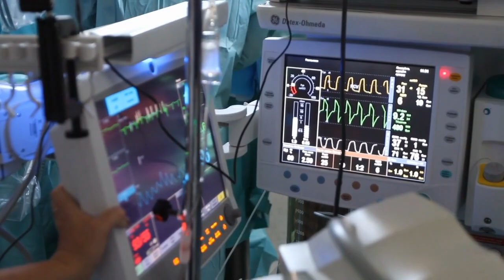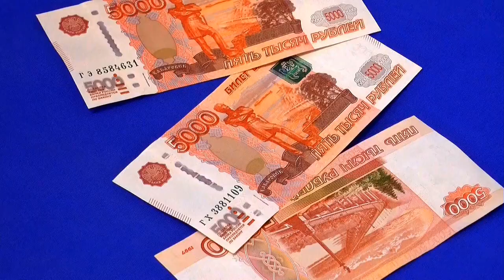Lake Karachay: The Most Polluted Place in the World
Chernobyl and Fukushima are often dubbed as the worst nuclear disasters in world history. However, there is actually one catastrophe worse than these two disasters, at least by some metrics. This is Lake Karachay and standing beside it for more than one hour will kill you.